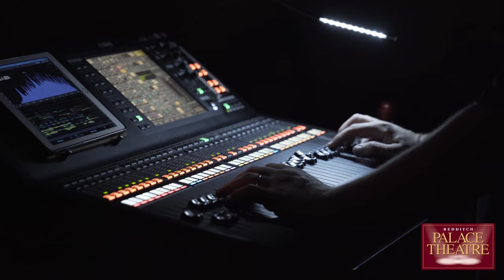The Palace Theatre Redditch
The Palace Theatre Redditch is grade 2 listed Edwardian theatre that opened in 1913. The Palace Theatre Redditch is perfect for live events and filming for TV and film. We also have a wonderful small space called the Palace Studio which seats 70 people for performances but is also perfect group events, corporate hire, conferences, meetings and social events. If you wish to inquire about hiring the theatre, all information can be found on our

A big thank you to Big Frog Films for their work on this video.